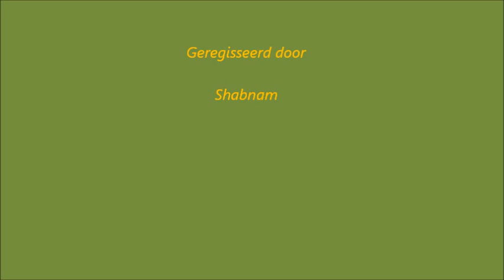Mystery Mountain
Sierra de Mijas